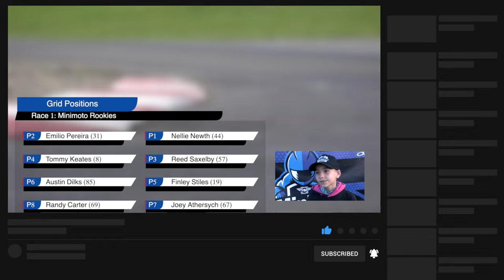6-YEAR-OLD KIDS RACING motorbikes in the official FIM Junior World Series: Race 1 Rd 1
Minimoto Rookies class ft. one young girl putting in an incredible performance at the opening round of the new Junior World Series. This is the official Road to Moto GP series in the UK. Nellie Newth... Remember the Name!